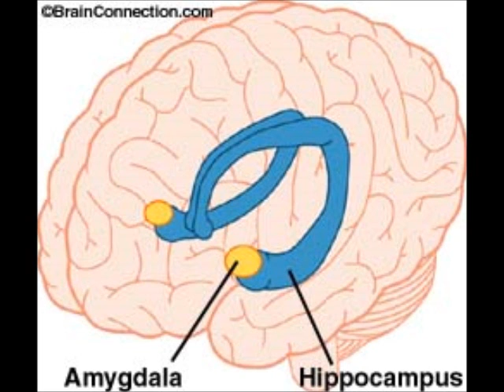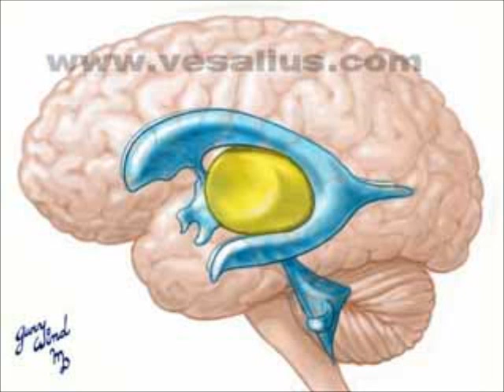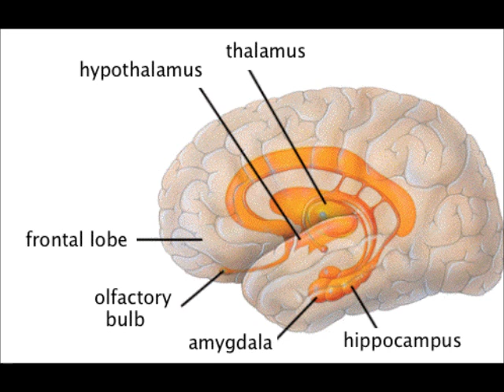The Limbic System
A  short review video focusing on the Limbic System. Happy viewing!

A copy of the script:
Ever wonder why you remember things way back from your childhood? Those memories that make all the difference in your life now. It is because of a very special area in your brain called the Limbic system. The Limbic system is also known as the midbrain or forebrain. It is a group of structures involved in memory, motivation, and emotion that form afrirnge in the inner edge of the cerebrum.
Now imagine yourself in a relationship, with the love your life. Together you guys take walks at the park, go to movies, sometimes even just stay home and enjoy one another's company. As minutes pass by with your lover, your hippocampus is working hard to process and help form the new memories you are building with your lover. The memories you will keep close and dear to your heart forever. The deep emotions you are feeling will spark emotions, sometimes of fear that your partner will leave you. The fear or heartbreak. The fear that one day they may be no more. Our amygdala governs these emotions of fear but also of aggression, it is near the bottom of the Limbic system and governs our emotions. But as time passes you learn to stop fearing and to live every moment to it's fullest, of course being with a lover will bring out emotions that maybe you've never felt before, the basic need to love and be loved. These basic drives of hunger, sex, and aggression are regulated by the hypothalamus. It is the center of pleasure; the area where everything revolves around us and our basic needs for survival. Almost like the ultimate id. And lastly, there is the thalamus in the Limbic system, the thalamus is the area near the center of the brain that relays information from all the senses, except smell, to higher levels of the brain. This sensory relay station is the reason we are able to see and feel our lover's comfort and care and process it into higher levels of our thinking. Because of the thalamus, we can actually realize that we have strong emotions for another person. The thalamus is shaped like a walnut and surprisingly this important structure is about the size of one too! In summary, the Limbic system controls your emotions towards your lover and motivates you to keep trying, and is also involved in the formation of both the sweet and sad memories you will enjoy together. Remember to love and be loved. :)